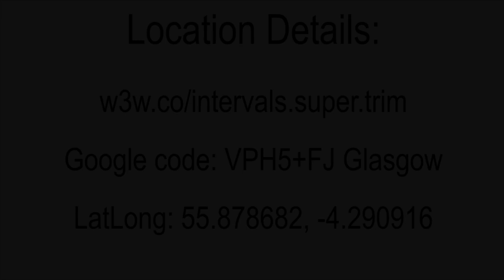Disappearing Stations: Botanic Gardens Station (Glasgow)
Google code: VPH5+FJ Glasgow

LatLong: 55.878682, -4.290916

This is a well known station, but I could not NOT do it, even if I had to travel to Glasgow for it.